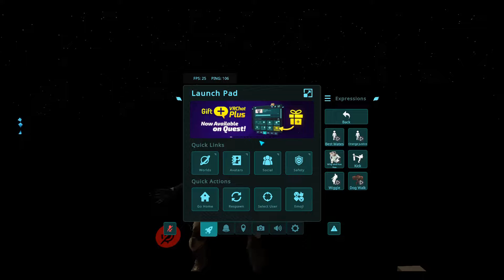VrChat Funny moments